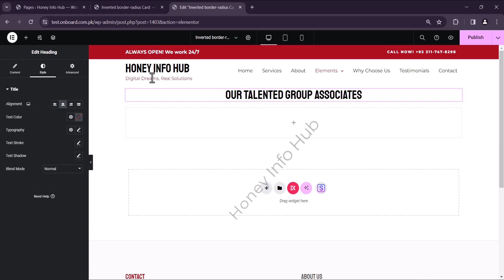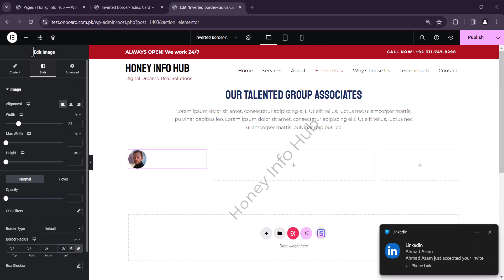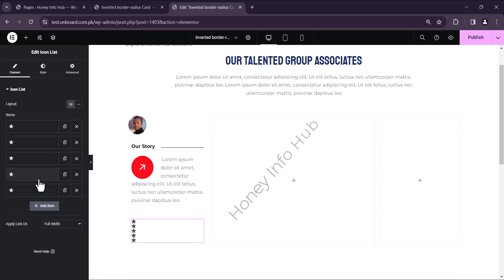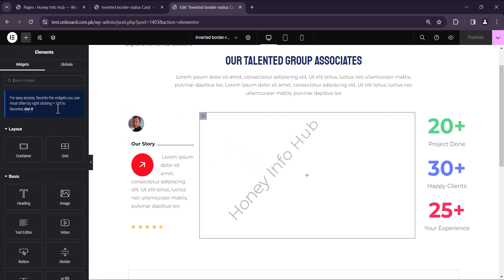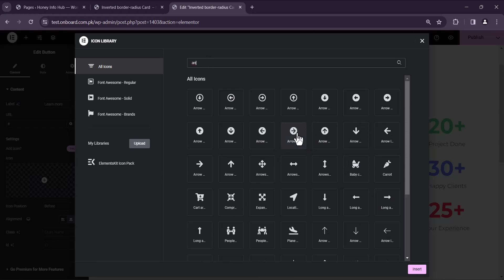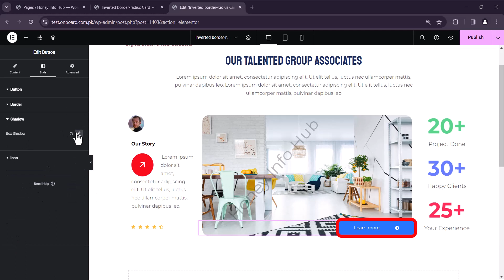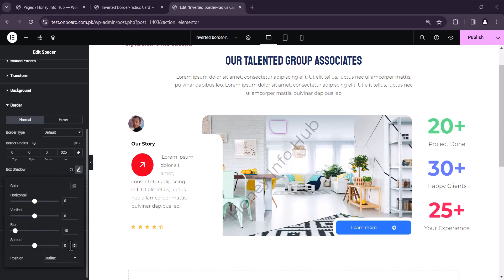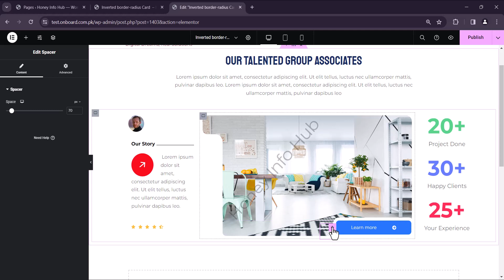How to Make Inverted Border Radius Card Using Elementor for FREE 2024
Creating an inverted border-radius card in Elementor Pro can give your design a unique and modern look. Here's how you can achieve this effect:

Create a New Section:
Start by creating a new section in your Elementor editor or editing an existing one.

Add a Column:
Inside the section, add a column by clicking on the "+ Add Column" button.

Add a Divider Widget:
Drag and drop the Divider widget into the column you just added. You can find the Divider widget under the "General" section of Elementor's widgets.

Configure Divider Settings:
In the Divider widget settings panel, you can adjust the following settings to achieve the inverted border-radius effect:

Type: Choose the "Line" type.
Color: Set the color of the divider to match the background color of your card.
Width: Adjust the width of the divider to control the thickness of the border.
Height: Set the height of the divider to control the height of the card.
Apply Border-Radius:
Now, to create the inverted border-radius effect, you'll need to apply a negative border-radius to the column containing the divider. To do this, add custom CSS to the column's Advanced  Custom CSS settings:

css
Copy code
.your-column-class {
    border-radius: -20px; /* Adjust the value as needed */
Add Content:
Inside the column, you can add content such as text, images, buttons, etc., to create the card's content. Drag and drop the desired widgets from the Elementor panel into the column.

Customize Styling:
Customize the styling of your content and divider to match your design preferences. You can adjust colors, typography, spacing, and more using Elementor's styling options.

Preview and Publish:
Once you're satisfied with your inverted border-radius card design, preview it to see how it looks. If everything looks good, click the "Publish" button to make your changes live on your website.

Rec-ID: recMMBWjuhSGk1ebQ

Elementor Flexbox Container Tutorial